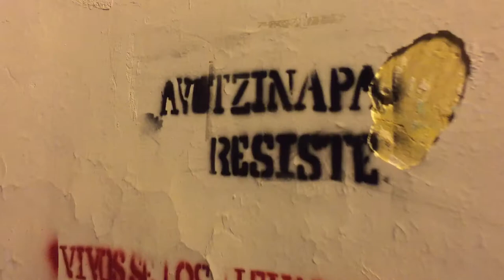ENTRE LA ESPADA Y LA PARED (Official trailer 2017) 2/2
ENTRE LA ESPADA Y LA PARED
by Ivan Grozny Compasso

PRODUCED by
Zeta Group S.r.l.
Ya Basta Caminantes

Giacomo Rado

Edited by
Daniele Conti

Cartoonist
Giada Peterle

Narrator
Giancarlo Previati

Co-director
Riccardo Despali

Supported by
Articolo 21

Guests
Josè Gil
John Gibler
Josè Reveles
Diana Zomera
Marta Duran
Beto Paredes
Gabriel Soto
Alex (Ayotzinapa student)
Cristina Bautista Salvador
Meyatzin Velasquez
Elvira Madrid Romero
Aidée Tassinari Azcuaga